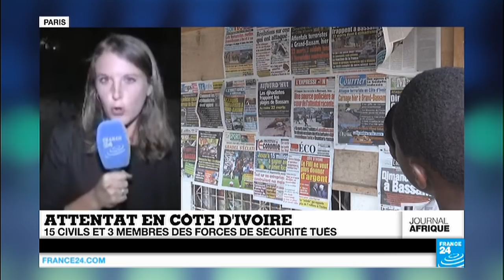Edition spéciale sur l'attentat de Grand Bassam en Côte d'Ivoire qui a fait 18 morts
Édition spéciale consacrée à l'attaque de Grand Bassam en Côte d'Ivoire, qui a fait 18 morts, dont 4 Français. Il s'agit du premier attentat terroriste en Côte d'Ivoire. Le président Ouattara appelle à ne pas céder à la peur.
Le spécialiste du terrorisme en Afrique de l'Ouest, Jérôme Pigné revient sur les implications pour toute la région. Des réactions indignées à Bamako et à Dakar.